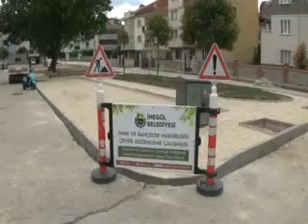İNEGÖL BELEDİYESİNİN MAHALLE OTOPARK ÇALIŞMALARI SÜRÜYOR